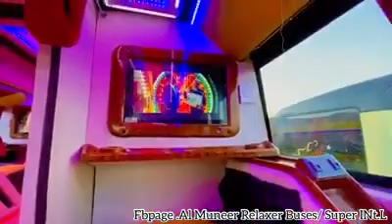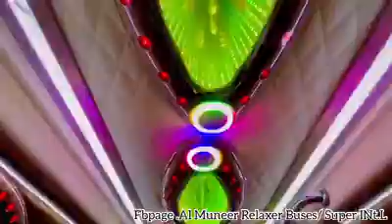Al MuneeR SleePer BusSeS